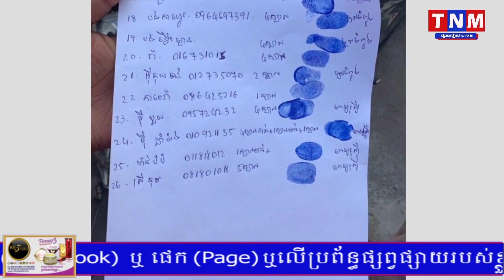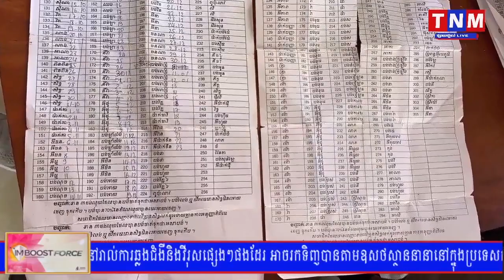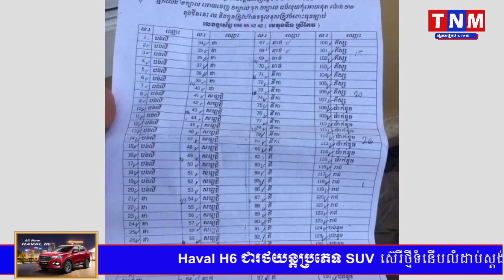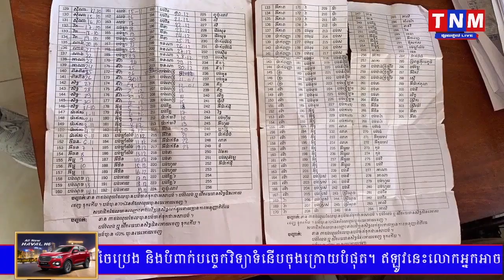កូនតុងទីន លើកគ្នាព័ទ្ធចាប់មេតុងទីន រួចប្រគល់ឱ្យប៉ូលីស ដើម្បីដោះស្រាយ